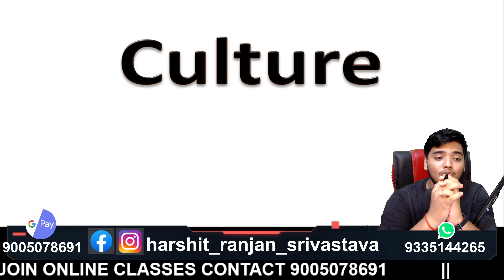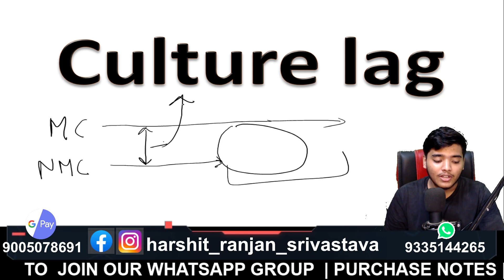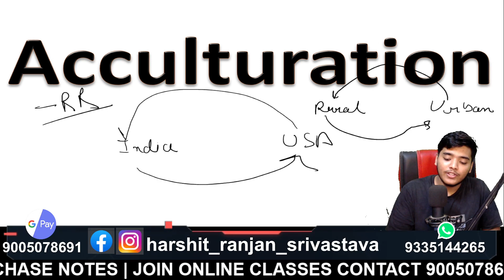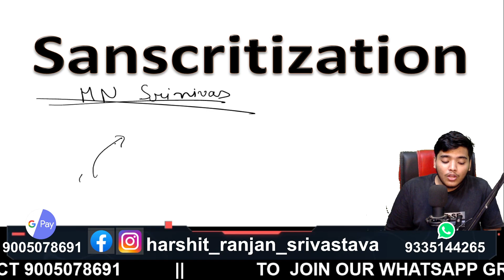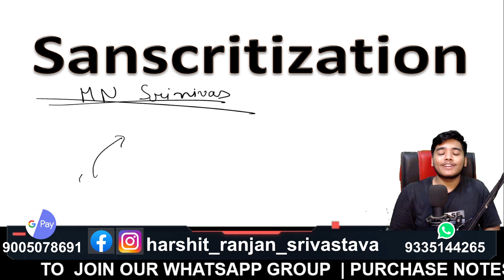Types of Culture| Cultural Lag| Assimilation| Sanskritization| Acculturalization |Pariksha Refresher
In this video you will get to know about Types of Culture| Cultural Lag| Assimilation| Sanskritization| Acculturalization |Pariksha Refresher By Harshit Ranjan Srivastava

-Law Coaching
-Class 11 or 12 legal studies
-Clat (legal)
-My handwritten legal books